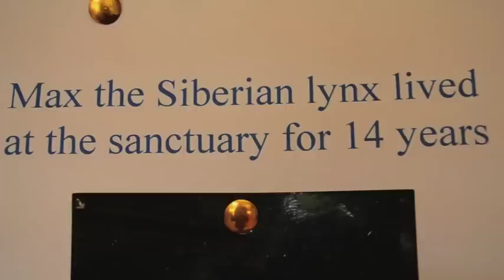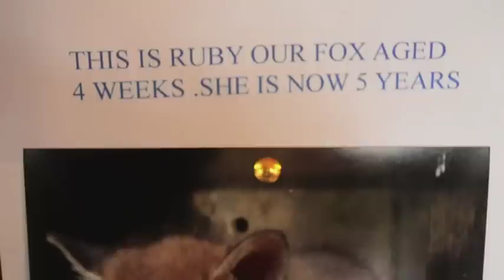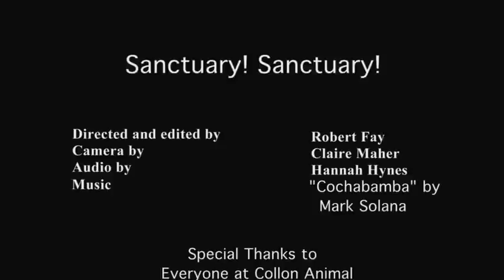Sanctuary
Short documentary made by Rob Fay , Hannah Hynes and Me for college